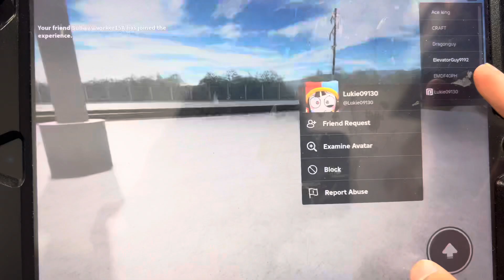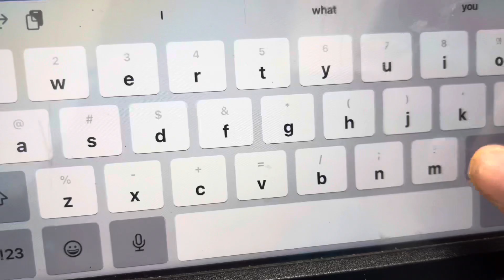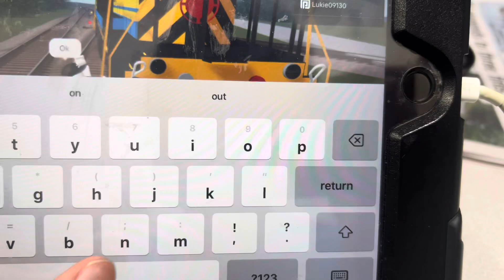Working in Queens, New Pennsylvania to catch a runaway train.